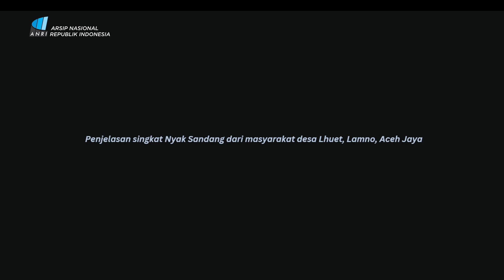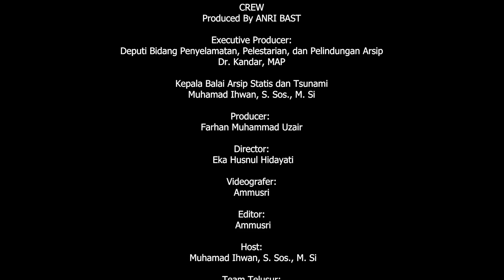Wisata Kearsipan | Kisah Nyak Sandang, Sumbang Harta untuk Beli Pesawat Pertama RI